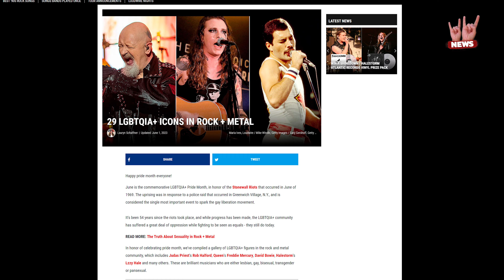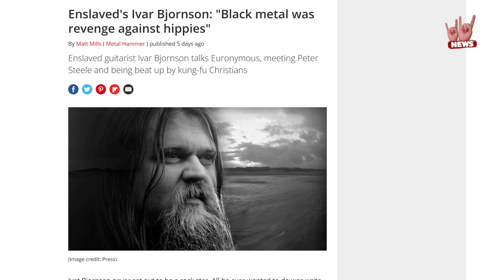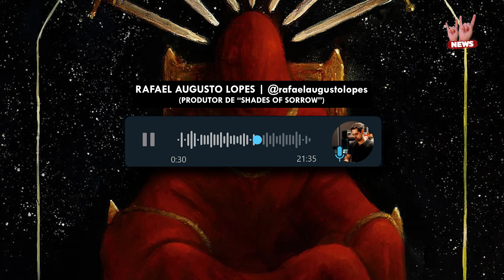NOVO DA CRYPTA, EURONYMOUS REPROVARIA O BL4CK METAL DE DIREITA E MAIS